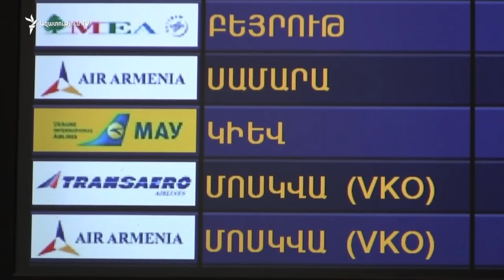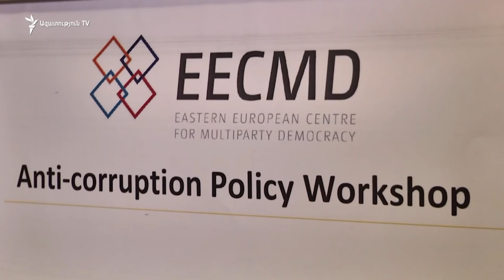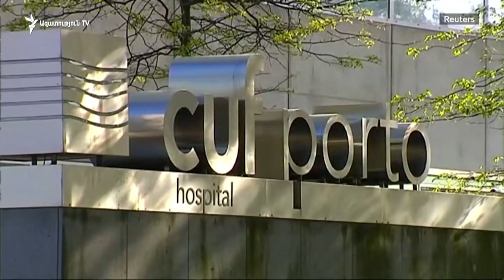ԼՈՒՐԵՐ 18.00 | «Ազատություն» TV | 02.05.2019